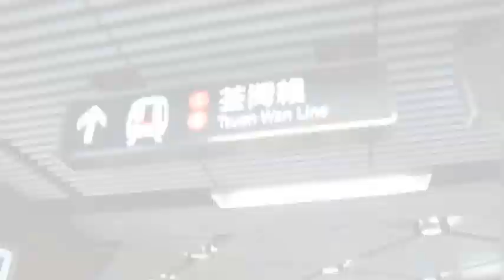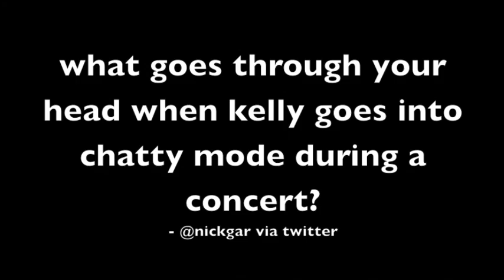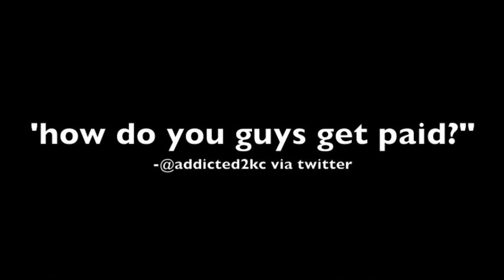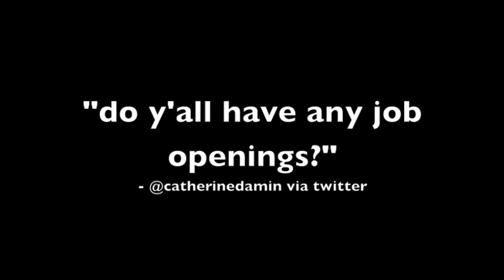Texts, Lies, & Vitamix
kc band vlog - episode 1